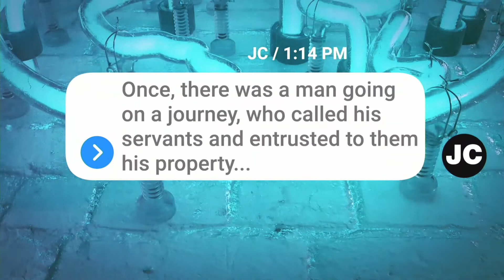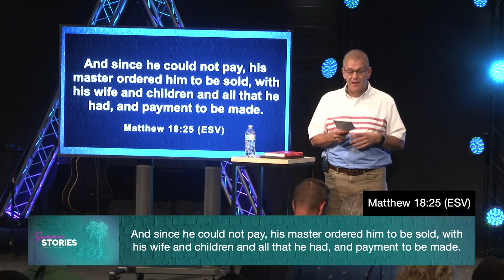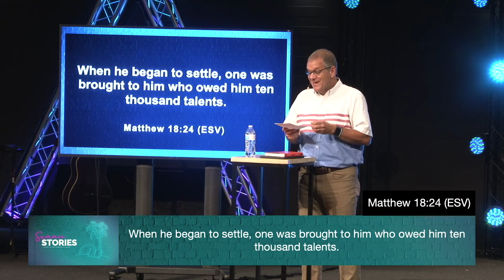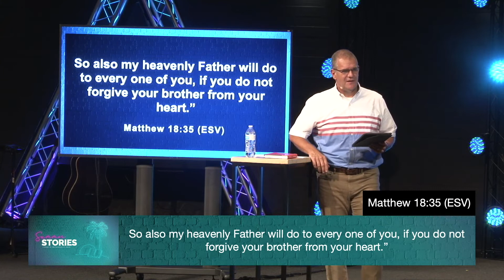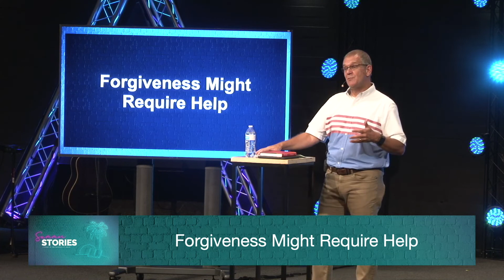Summer Stories | The Unforgiving Servant | Week 4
Summer Stories   The Unforgiving Servant   Week 4   Pastor Randy Williams   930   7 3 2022